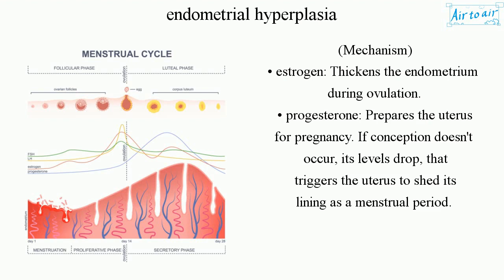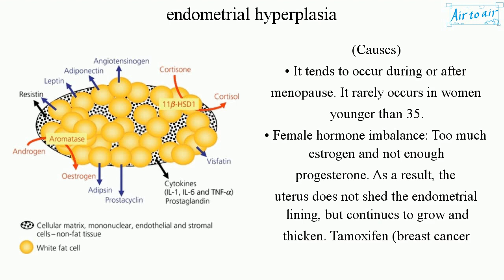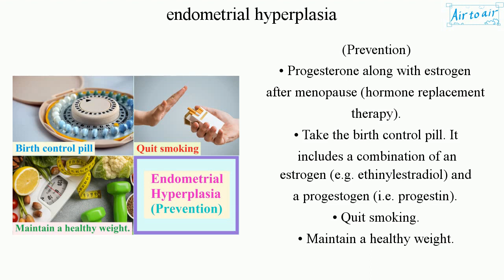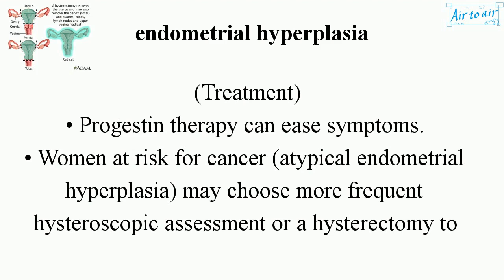endometrial hyperplasia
A condition of the endometrium (lining of the uterus) becomes unusually thick because of hyperplasia (too many cells).
It causes heavy or abnormal bleeding, that can lead to anemia (complication).
It is not cancer, but atypical endometrial hyperplasia raises the risk of endometrial cancer and uterine cancer.

(Mechanism)
• estrogen: Thickens the endometrium during ovulation.
• progesterone: Prepares the uterus for pregnancy. If conception doesn't occur, its levels drop, that triggers the uterus to shed its lining as a menstrual period.

(Causes)
• It tends to occur during or after menopause. It rarely occurs in women younger than 35.
• Female hormone imbalance: Too much estrogen and not enough progesterone. As a result, the uterus does not shed the endometrial lining, but continues to grow and thicken. Tamoxifen (breast cancer treatments), early age for menstruation or late onset of menopause, long history of irregular or absent menstruation, never being pregnant, family history of ovarian, uterine or colon cancer, polycystic ovary syndrome can be the cause.
• The adipose tissue can convert the fat producing hormones (e.g. leptin) to estrogen. This is the how obesity contributes to elevated circulating levels of estrogen and increases the risk of endometrial hyperplasia. Also, diabetes, gallbladder disease, or thyroid disease can be the cause.
• Smoking.
• White race.

(Prevention)
• Progesterone along with estrogen after menopause (hormone replacement therapy).
• Take the birth control pill. It includes a combination of an estrogen (e.g. ethinylestradiol) and a progestogen (i.e. progestin).
• Quit smoking.

(Diagnosis)
Ultrasound: Images of the uterus can show if the endometrium is thick.
Biopsy: Tissue samples from the endometrium to confirm or rule out cancer.
Hysteroscopy: Examines the cervix and looks inside the uterus. It can be done along with a dilation and curettage for biopsy.

(Treatment)
• Progestin therapy can ease symptoms.
• Women at risk for cancer (atypical endometrial hyperplasia) may choose more frequent hysteroscopic assessment or a hysterectomy to eliminate cancer risk.